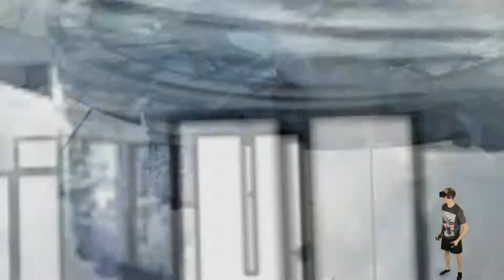Space Junkies - Zocken mit der VR Legion und der Community [E01][Let´s Play][Virtual Reality]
Space Junkies - Zocken mit der VR-Legion und der Community

Wir zocken die Closed Beta von Space Junkies aus dem Hause Ubisoft

▌Mein System ▌

Amazon Shopseite :

Oculus Rift + Touch Bundle :

Inateck KTU3FR-4P USB 3.0 expresskarte 4 port Anschlüsse :

Mikrofon Audio-Technica AT-2035 :

Audio Interface Behringer UMC202HD U-Phoria 2x2 192kHz :

Grafikkarte Zotac 1080 TI  AMP Extreme Core Edition  :

Prozessor I7-4790K :

Prozessor Kühler be quiet! Dark Rock Pro 3 CPU-Kühler :

Soundkarte Asus Essence STX II :

Tastatur Corsair K95 RGB Platinum :

Webcam Logitech C920 HD Pro:

Kopfhörer beyerdynamic DT 880 Edition 600 Ohm:

▌Social Media ▌